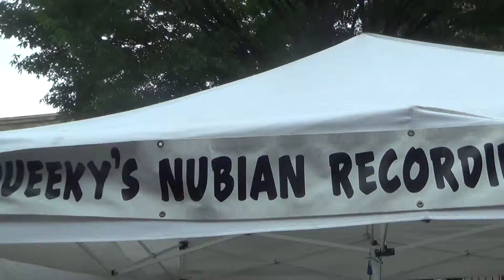HARLEM GOES WIDE ON HARLEM DAY--REPUBLICREPORTERS